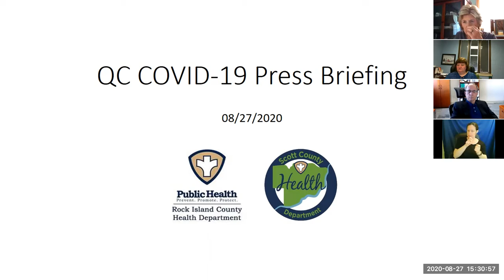August 27, 2020 - COVID-19 Press Briefing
Who:
Chris McCormick-Pries, Vera French Community Mental Health Center